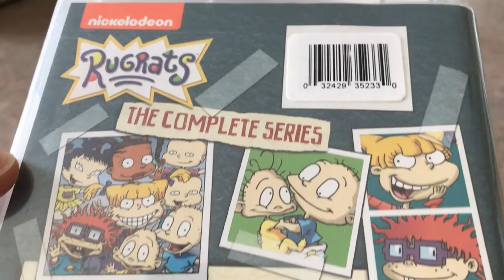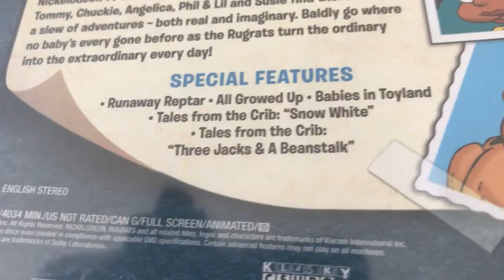Présentation (unboxing) du coffret Rugrats: The Complete Series en DVD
Présentation (unboxing) du coffret Rugrats: The Complete Series en DVD.  Distribué par Paramount et disponible depuis le 18 mai 2021.

Synopsis : Rugrats (Les Razmoket) sont une bande de bébés de trois mois à trois ans. Dès que leurs parents ont le dos tourné, ils s'évadent de leur parc pour explorer le monde et vivre de grandes aventures, aussi bien imaginaires que réelles. Leur chef est Casse-Bonbon.